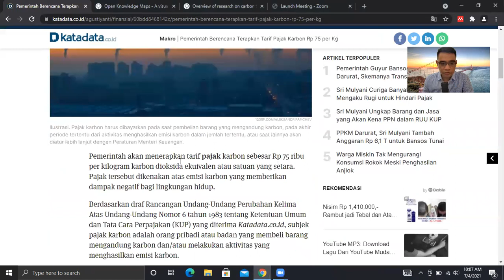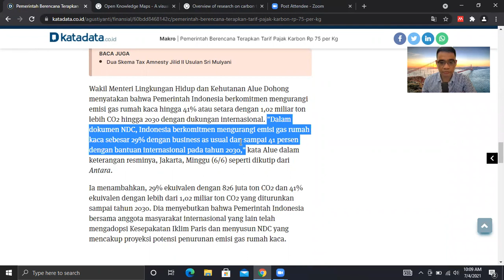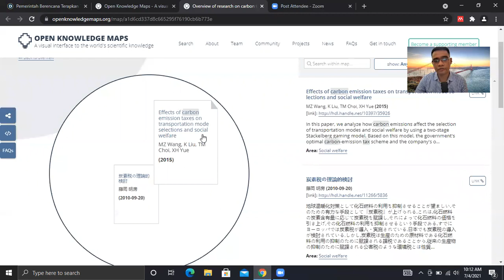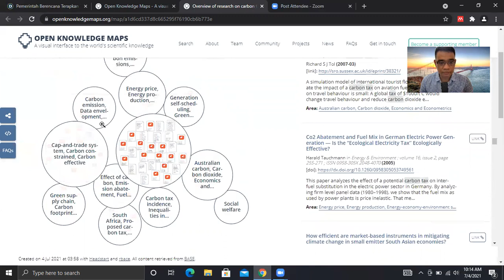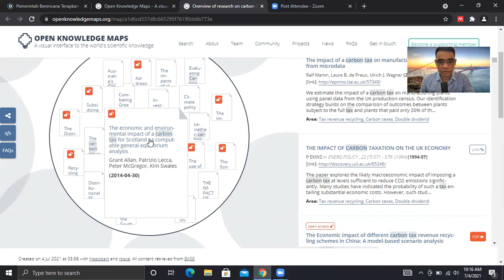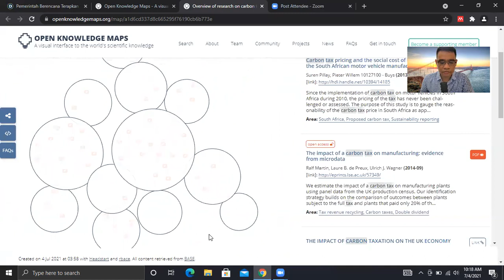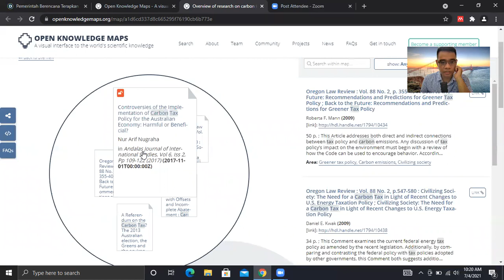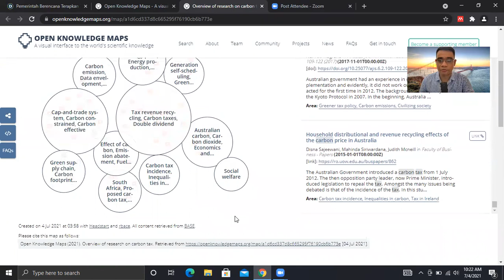Mengenal Pajak Karbon (Carbon Tax) dan Potensi Risetnya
Pada video ini, saya berbagi sudut pandang mengenai konsep pajak karbon. Implementasi dari pajak karbon sangat menarik untuk diteliti dan saya mencoba untuk mengidentifikasi potensi risetnya dengan menggunakan bantuan platform Open Knowledge Maps. Semoga bermanfaat untuk teman-teman semua.